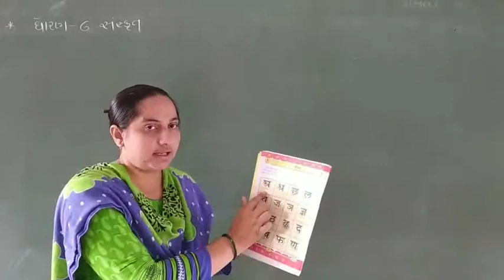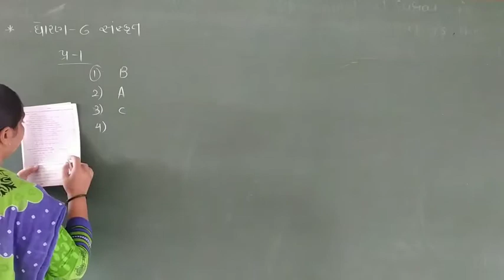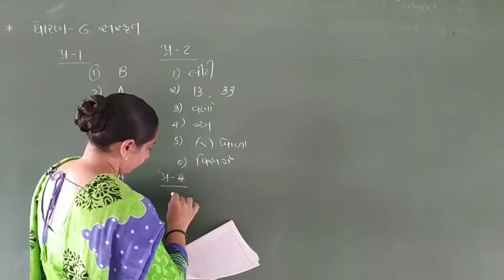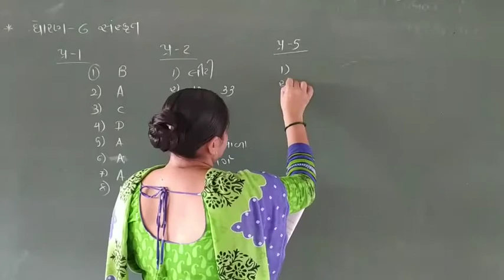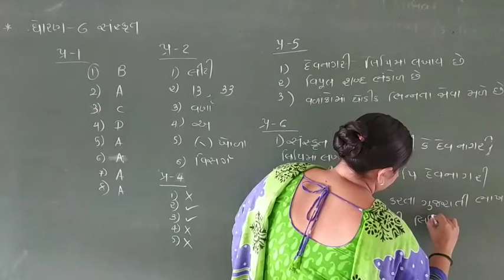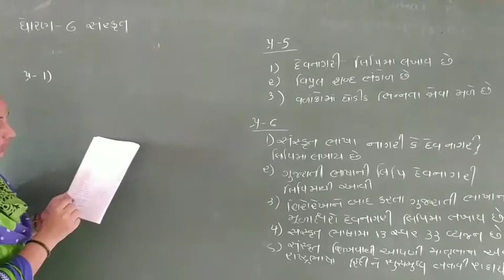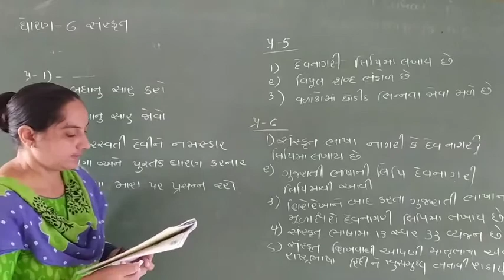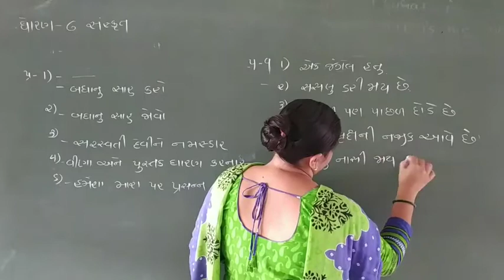સંસ્કૃત | std - 6 "PATH - 3" PART - 1